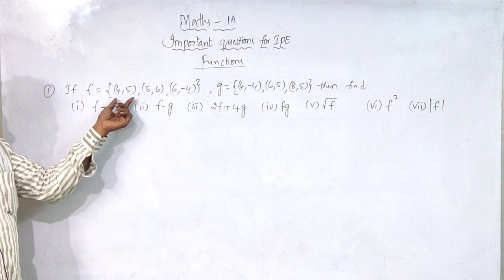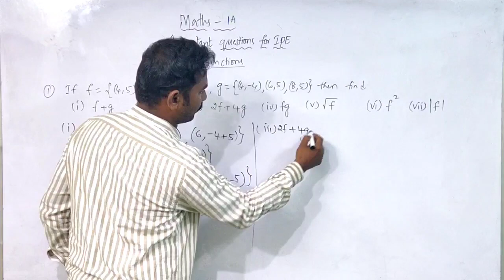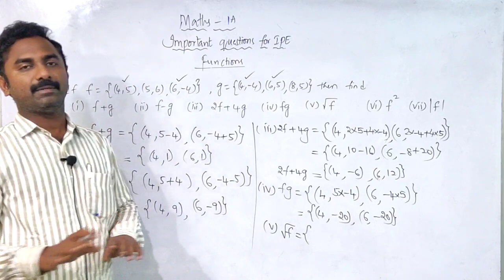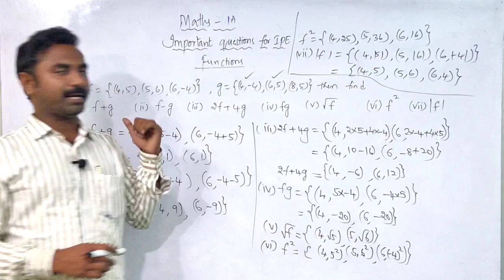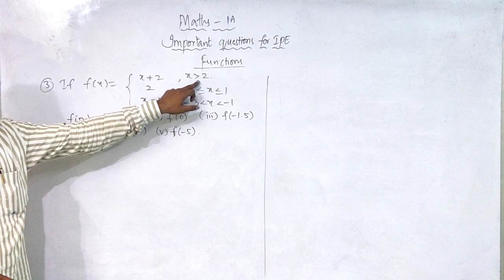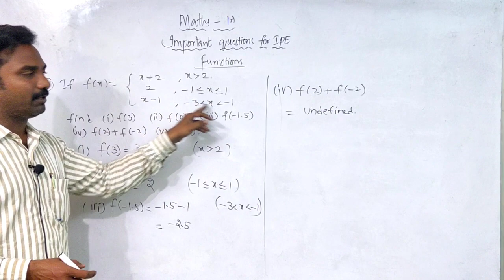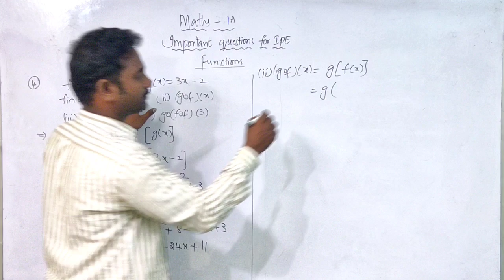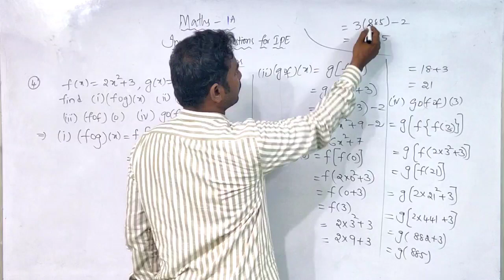FUNCTIONS IMPORTANT QUESTIONS // AP & TS INTERMEDIATE | IPE MATHS | MATHS 1A IMP QUESTIONS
IQ ACADEMY
                   JOIN GAIN KNOWLEDGE

                    IQ ACADEMY

ADDRESS :-

KADAPA.
ANDHRA PRADESH